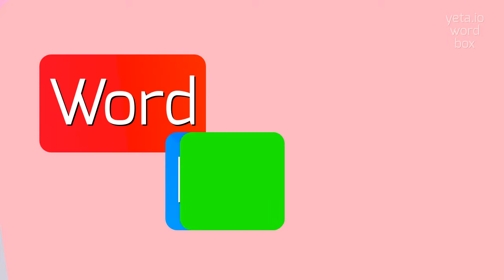How to say "baccaceous"! (High Quality Voices)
Watch in this video how to say and pronounce "baccaceous"!